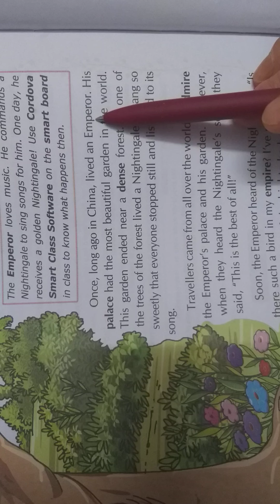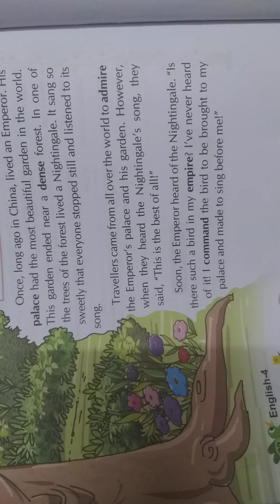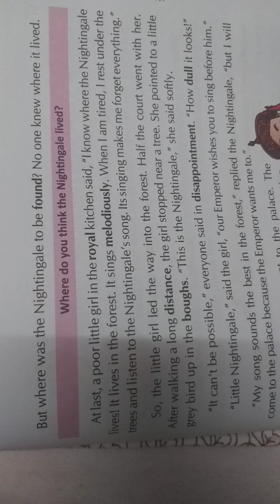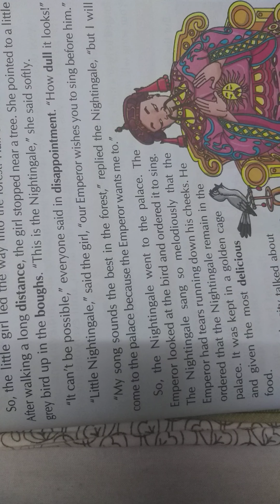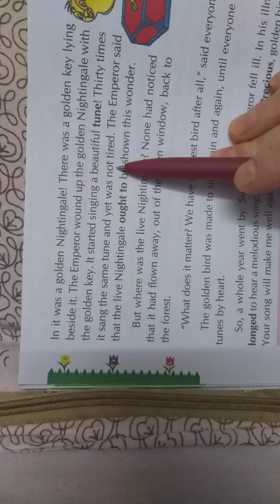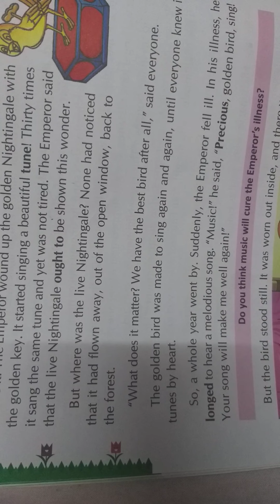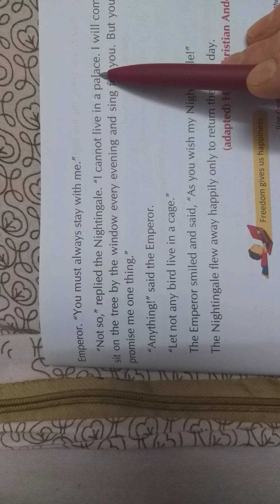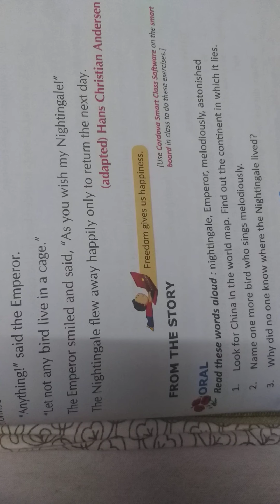Class - 4, English, (The Nightingale)